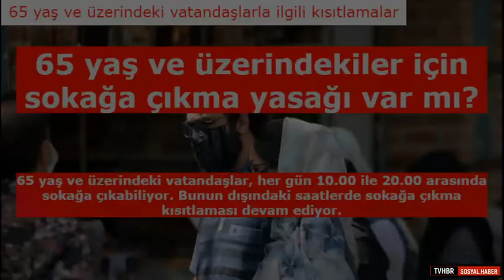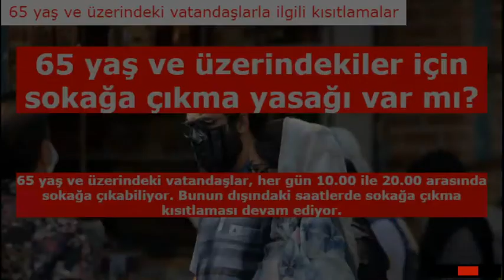65 yaş ve üzerindeki vatandaşlarla ilgili devam eden kısıtlamalar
Korona virüs salgını nedeniyle getirilen kısıtlamaların bir kısmı kaldırılırken bir kısmı ise devam ediyor bu kapsamda 65 yaş ve üzerindeki vatandaşların sokağa çıkması ve şehirlerarası seyahatleriyle ilgili düzenlemeler de esnetilmeleri ne karşın halen bazı kurallar ve kısıtlamalar içeriyor